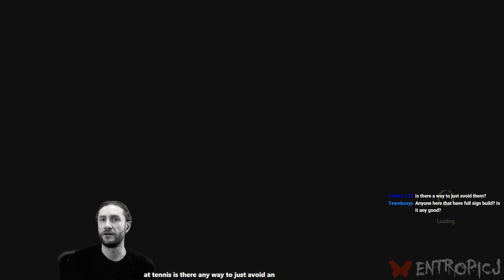The Witcher 3: Blood & Wine [Part 20] [NG+] [Death March]